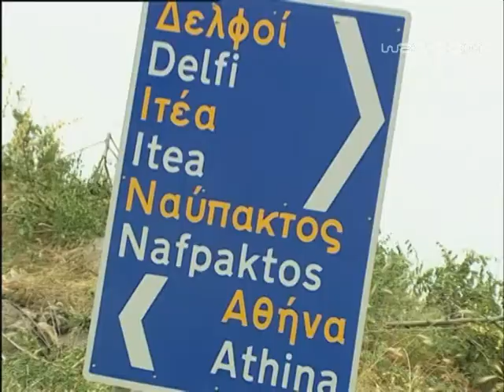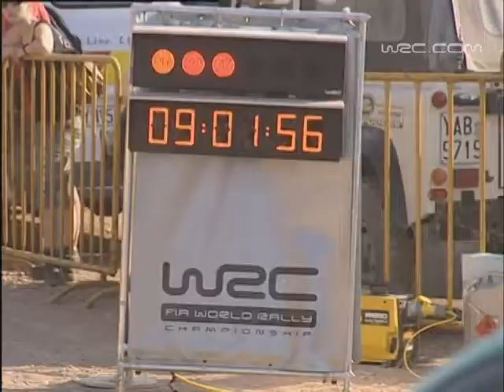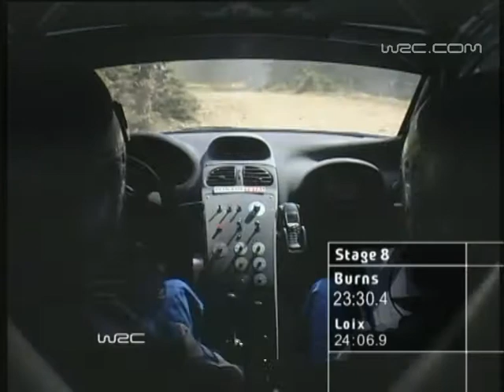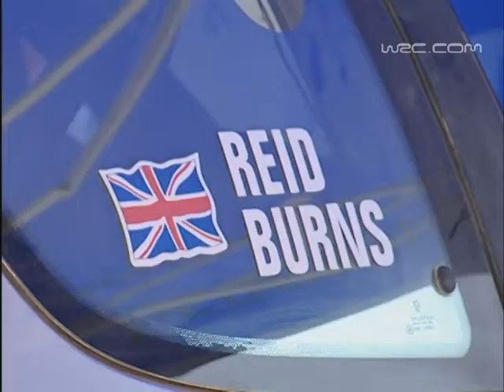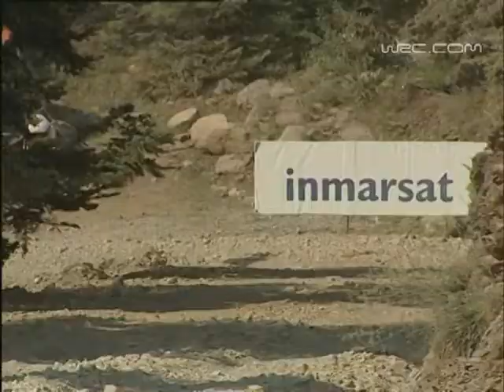WRC Daily Highlights: Greece 2002 Day 2: 26 Minutes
Watch the complete 26 minute daily highlights from Greece 2002 Day 2. for the latest in news, features and videos.